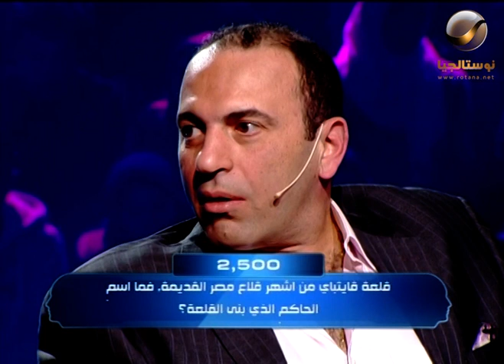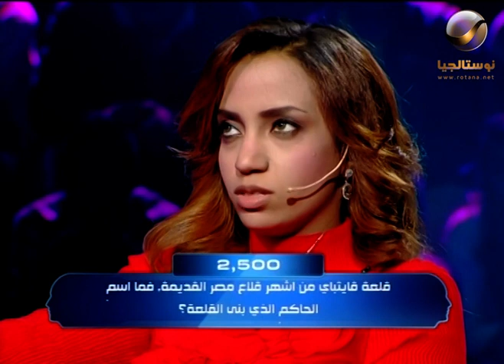الظاهر بيبيرس .. الظاهر غلط 😂 بداية غير مبشرة .. محمد هنيدي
"لحظة شك" برنامج مسابقات يعتمد على الثقة المتبادلة بين المشتركين والعمل سويا من أجل الحصول على أكبر مبلغ ممكن. وهو النسخة العربية من برنامج "Trust" الذي اخترعته شركة بانيجاي البريطانية و يقدمه الفنان "محمد هنيدي"